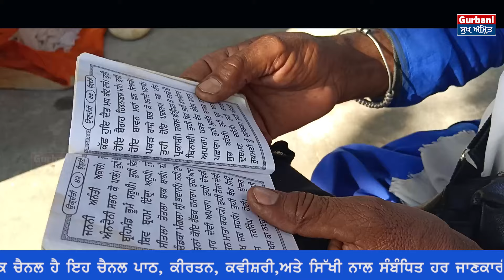Holla Mahla || ਵੱਸਦੀ ਰਹਿ ਅਨੰਦਪੁਰੀਏ || Holla Mahala Gurbani Sukh Amrit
Holla Mahla || ਵੱਸਦੀ ਰਹਿ ਅਨੰਦਪੁਰੀਏ  ||  Gurbani Sukh Amrit

In this video, we bring you a beautiful rendition of Kirtan . Immerse yourself in the soothing and melodious sounds of this evening Gurbaani Nitnem, as we pay tribute to Guru Nanak Sahib Ji.

But before you delve into this soulful experience, we invite you to watch and share our other Gurbaani Nitnem videos as well. Click on the links below to listen to Rehras Sahib, Japji Sahib, and Chaupai Sahib:

To bring you this amazing content, we utilize top-notch equipment including a high-performance PC with an i7 processor, Adobe Premiere software for seamless editing, a Boya Mic for crystal-clear audio, recording done with Panasonic Camcoder  and vibrant RGB lighting for a visually captivating experience.

Join us in celebrating the divine wisdom and guidance of Guru Nanak Sahib Ji through this heartfelt rendition of Kirtan Sohila Path. Watch, share, and spread the blessings of Gurbaani with your loved ones.

Thank you for your support and we hope this Kirtan brings you peace, tranquility, and spiritual bliss. Waheguru Ji Ka Khalsa, Waheguru Ji Ki Fateh!

ਗੁਰਬਾਣੀ ਸੁਖ ਅੰਮ੍ਰਿਤ ਇੱਕ ਧਾਰਮਿਕ ਚੈਨਲ ਹੈ ਇਹ ਚੈਨਲ ਪਾਠ, ਕੀਰਤਨ, ਕਵੀਸ਼ਰੀ,ਅਤੇ ਸਿੱਖੀ ਨਾਲ ਸੰਬੰਧਿਤ ਹਰ ਜਾਣਕਾਰੀ ਮੁਹਈਆ ਕਰਾਉਂਦਾ ਹੈ ਇਸ ਉਪਰ ਚਲ ਰਿਹਾ ਹਰ ਕੰਟੇੰਟ ਇੱਸ ਦੀ ਆਪਣੀ ਮਲਕੀਅਤ ਹੈ |

Gurbani Sukh Amrit is a religious channel. This channel provides all the information related to Gurbani Path, Kirtan, Kavishari and Sikhi. Every content on it is owned by it.

गुरबानी सुख अमृत एक धार्मिक चैनल है। यह चैनल पाठ, कीर्तन, कविशारी और सिखी से संबंधित सभी जानकारी प्रदान करता है। इस पर मौजूद प्रत्येक सामग्री का स्वामित्व इसके पास है।